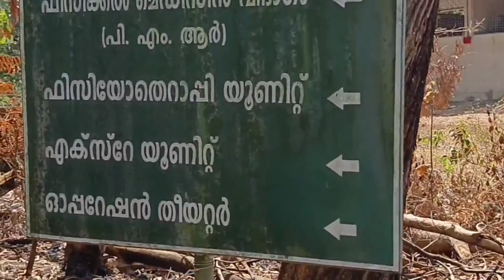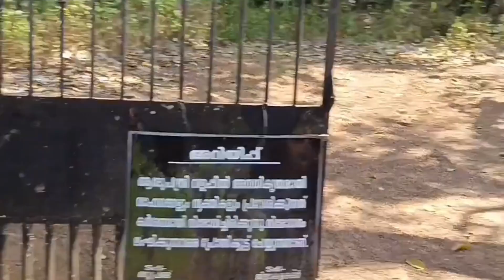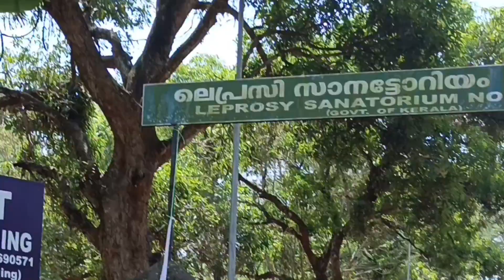കാടിനുള്ളിൽ ഒരു ആശുപത്രി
പതിറ്റാണ്ടുകളുടെ ചരിത്രം ഉറങ്ങുന്ന ഒരു സ്ഥലം സംരക്ഷണം കിട്ടിയില്ലെങ്കിൽ നമ്മുടെ ഈ ചരിത്ര ശേഷിപ്പുകൾ നശിച്ചു പോകും